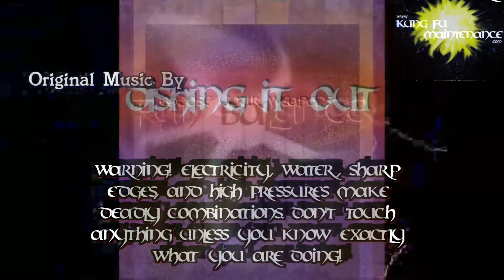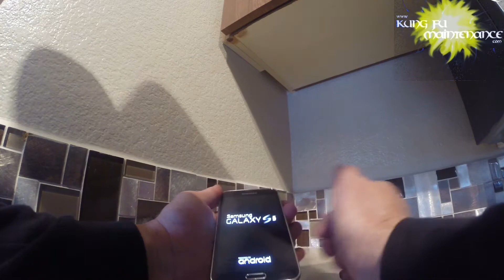Samsung 5 Phone Blanks Out Turns Off By Itself Macguyver Style Kung Fu Maintenance Fix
Kung Fu Maintenance shows Samsung 5 Phone Blanks Out Turns Off By Itself Macguyver Style Kung Fu Maintenance Fix
5/8" Suction Line Insulation
Inficon Refrigerant Scale
5mf Capacitor 35mf Capacitor
35/5mf Capacitor 40/5mf Capacitor
45/5 mf Capacitor
Condenser Fin Whisk Brush
You must be EPA certified to charge or recover refrigerants and here is about the Easiest Way To Get certified with the Universal EPA Certified Prep Manual
Chapin Pro Pump Sprayer
Evaporator Coil Cleaner No Rinse Mix
Evaporator Coil Cleaner No Rinse Can
Samsung Galaxy S8 Plus
GoPro Hero 5 Action Camera
Rode Lapel Microphone
Purple Panda Lapel Microphone Kit
Video Edit Pro Software
Samsung Galaxy S5